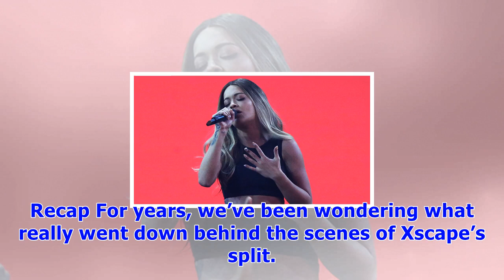Rita ora gives electrifying performance of ‘your song’ & ‘anywhere’ at mtv ema awards